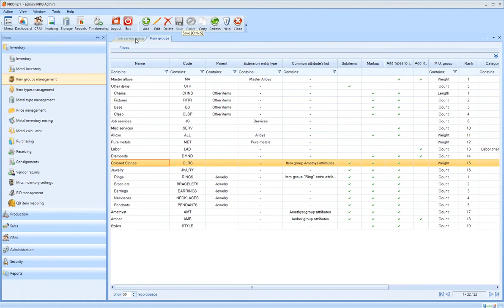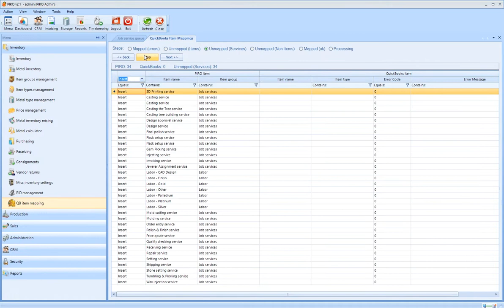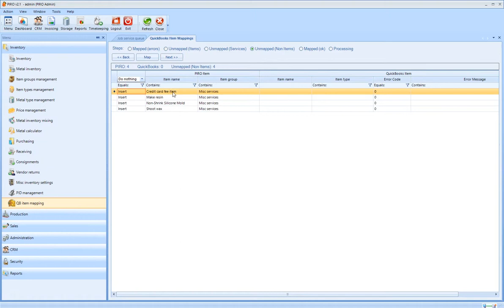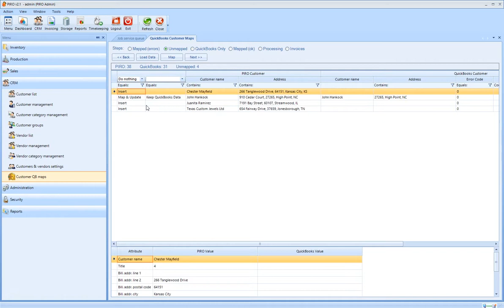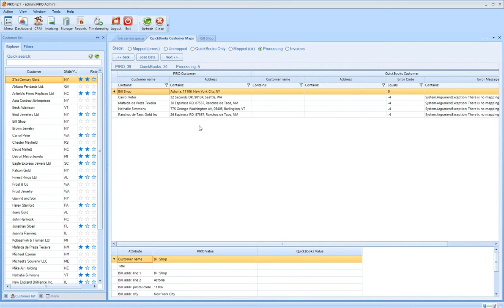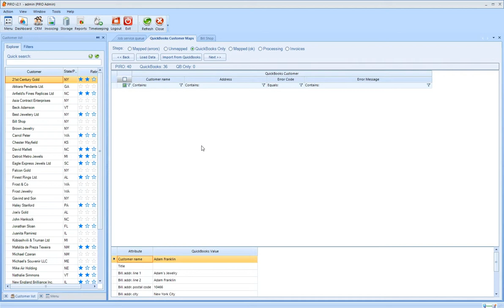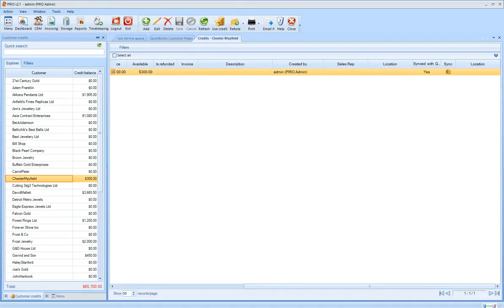PIRO jewelry software - QuickBooks integration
The QuickBooks Bridge is an automation tool that links in real-time customer, inventory and invoice related data between PIRO and QuickBooks without data export and import.

PIRO is an innovative jewelry software specifically developed for the jewelry industry, allowing seamless management of manufacturing, retail and wholesale operations by combining functionality, ease of use, and flexibility. PIRO Retail is a next-generation POS system for manufacturing jewelers.

0:00 - Intro
0:06 - Item groups QB settings
0:40 - Item maping
1:58 - Customer mapping
4:30 - Invoice mapping